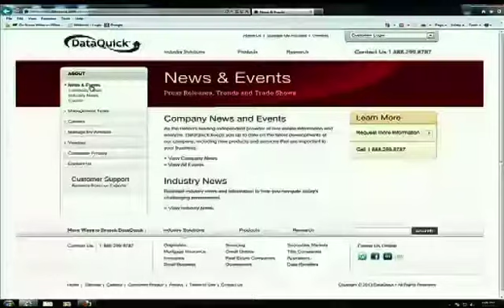www45.myfoxla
Foreclosures at 7-year low